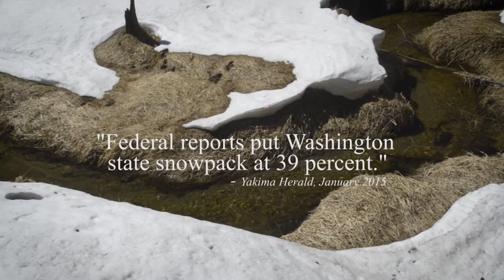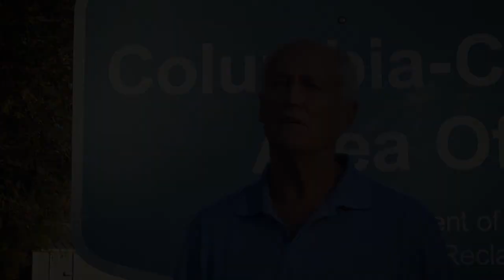Yakima Creeks Replenished: Yakima Integrated Plan Saves Steelhead Habitat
Partners of the Yakima Basin Integrated Plan work together the replenish water in creeks that are essential steelhead habitat in the Yakima Basin. In 2015, weather conditions led to the snowpack melting off in the spring instead of in the fall, leaving the basin without its “6th reservoir” to provide water to the system throughout the summer. This left crucial steelhead rearing habitat dry. Yakima Integrated Plan Members such as the Kittitas Reclamation District, Washington Department of Fish and Wildlife, Washington Department of Ecology, Yakama Nation, Bureau of Reclamation, National Marine Fisheries Service, and cities and counties came together to solve the problem, coming up with the Tributary Flow Supplementation Program.